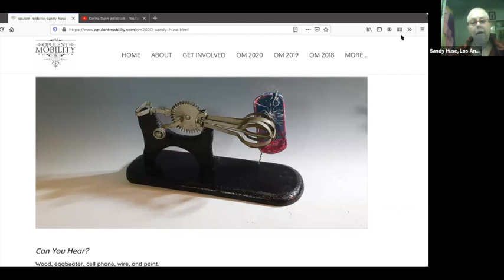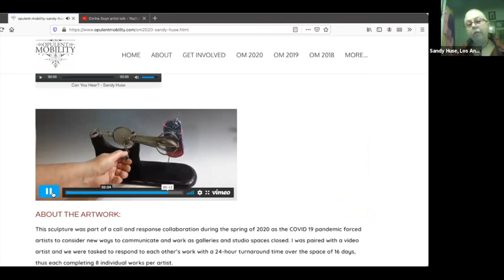Opulent Mobility 2020: Sandy Huse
Opulent Mobility artist talk 2020, part 6:
Founder and curator A. Laura Brody speaks with Sandy Huse about her art and process.

"This sculpture was part of a call and response collaboration during the spring of 2020 as the COVID 19 pandemic forced artists to consider new ways to communicate and work as galleries and studio spaces closed. I was paired with a video artist and we were tasked to respond to each other’s work with a 24-hour turnaround time over the space of 16 days, thus each completing 8 individual works per artist.
Can You Hear? is an exploration of how, despite being connected via electronic equipment of all types, communication is often still difficult, particularly for people with disabilities. A tiny screen, a minuscule speaker, and apps that are dense and confusing all contribute to the frustration of efficient communication. We constantly struggle to hear and see, and are frustrated when the technology we have come to depend on is faulty or difficult to work with."

Find the full exhibit online at www (dot) opulentmobility (dot) com